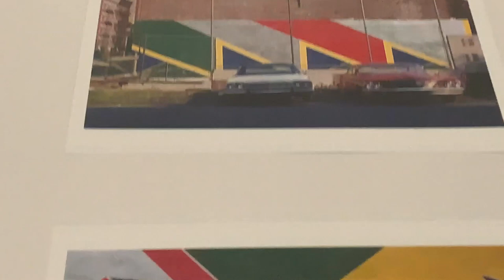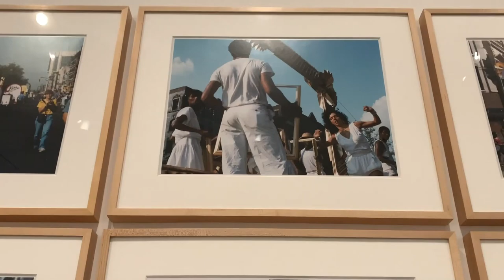the broad | Daniella Spencer-Arízaga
Visited L.A and stopped by the "A Soul of a Nation: Art in the Age of Black Power" exhibition at The Broad and decided to compile some footage I took on my phone. Was watching "She's gotta have it" and yea.

-Music "Little Beings" by William Claeson